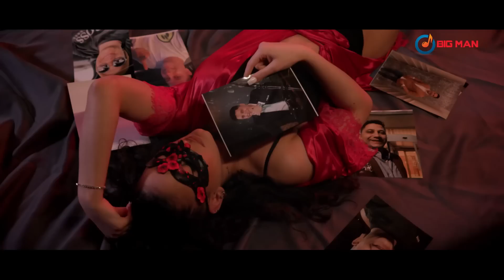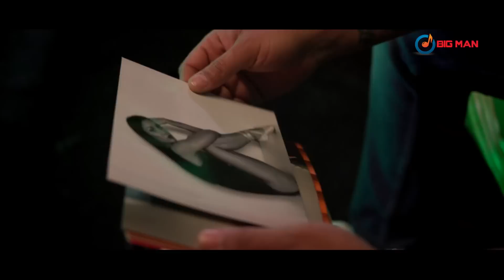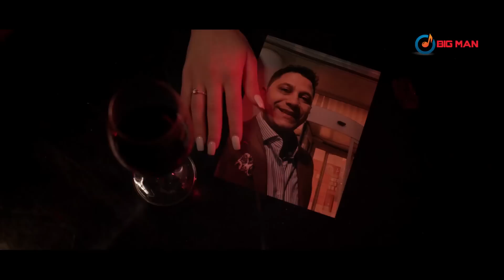CELE MAI FRUMOASE MANELE 💕💛 COLAJ 1 ORA Muzica Noua YouTube 2023 🏅 Melodii Noi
Bucură-te de acest colaj frumos de manele care contine cele mai noi si bune manele! Descoperă cele mai noi manele cu Alex de la Orastie, Andrada Barsauan, Susanu, Laura Bruma, Nicolae Guta, Narcis, Leo de la Kuweit, Costel Biju, Cocos de la Calarasi, Copilul de Aur, Elys,   simte energia acestui mix extraordinar, creat special pentru tine!

Tracklist-ul colajului:
0:00 - No, ca-i fain - Alex de la Orastie, Andrada Barsauan, Susanu
03:10 - As mai renunta de o mie si una de ori - Laura Bruma, Alex de la Orastie
06:17 - Tot frumoasa - Nicolae Guta
10:08 - Paradisul meu - Andrada Barsauan
12:55 - Cum poti tu - Alex de la Orastie
17:43 - Ce dulci sunt buzele tale - Nicolae Guta
21:31 - Multumesc cui te-a facut - Narcis
24:35 - Alunita de pe buza - Alex de la Orastie
29:02 - Sunteti ultimele locuri - Leo de la Kuweit
32:37 - Ups ce eroare - Costel Biju
35:31 - Adu vinul - Cocos de la Calarasi
38:06 - Pentru ce munceste omul - Copilul de Aur
41:22 - Frumoasa din Emirate - Costel Biju
45:02 - N-am leafa de fotbalist - Elys
48:41 - Tu esti bogatia toata - Cocos de la Calarasi
51:25 - Doua cuvinte - Elys
55:07 - Si din maru otravit - Alex de la Orastie
59:06 - Voi bogatii - Narcis

Acest mix de manele mai poate fi gasit căutând și după următoarele cuvinte cheie: manele de top cu tzanca uraganu, manele celebre tzanca uraganu trotinete, hituri manele iuly neamtu lalele mentolate, colaj manele mix nek music, manele din toate timpurile cu nicolae guta, mix manele noi costel biju, cele mai cunoscute manele 2023, cele mai bune manele, manele de succes, manele de petrecere, manele de dragoste, manele de distractie, manele vechi si noi, manele romanesti, cele mai tari hituri manele nek music, melodii vechi manele, colaj manele de dans, manele nemuritoare, manele cele mai tari, manele de neuitat, mega manele, cele mai vizionate manele nek music